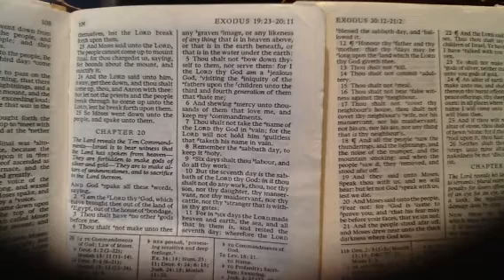Exodus 20:3-17 "The Ten Commandments" Scripture Melody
Scripture Melodies are LDS seminary Scripture Mastery verses sung to original melodies. The melodies make memorizing easier and longer lasting. The scripture verse is displayed in the video.